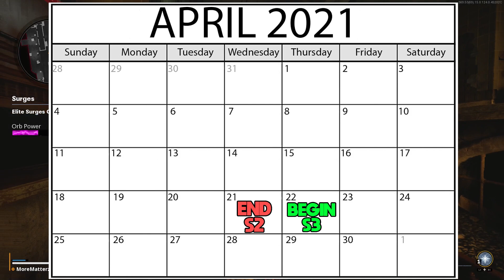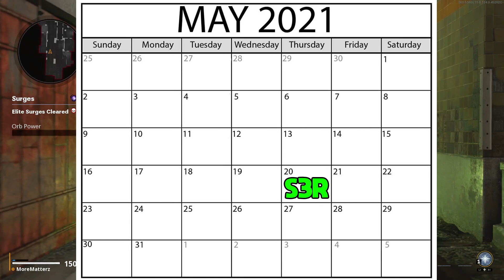BREAKING: Cold War Zombies DLC 2 BERLIN RELEASE DATE Revealed! Kino Der Toten Remake Zombies Update!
0:00 Intro
0:32 Berlin DLC 2 Release Date Revealed!
2:44 New Zombies Map Release Explained
3:14 Berlin DLC 2 Teaser Images Coming Soon!
4:38 New Zombies Map Release Later Than Season 3?
5:47 Kino Remake in Berlin DLC 2 Leaks!
8:26 Worst & Annoying Bosses in Zombies History!
10:28 DLC 2 Berlin Zombies Boss!
11:35 Outro